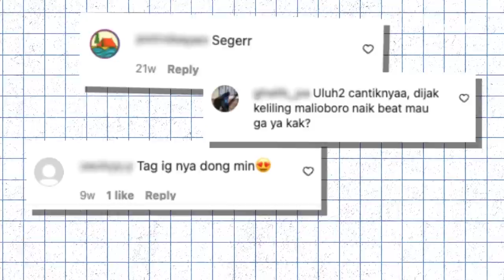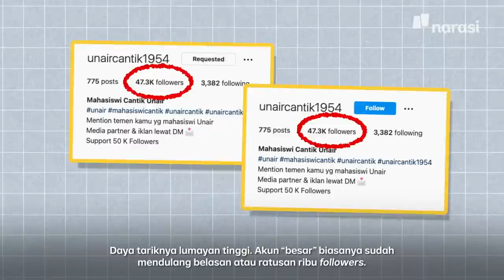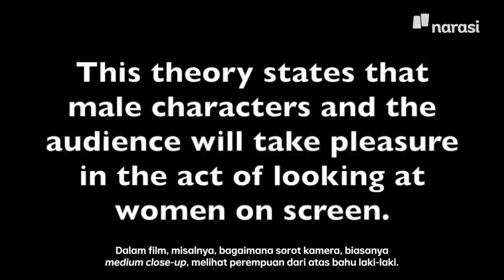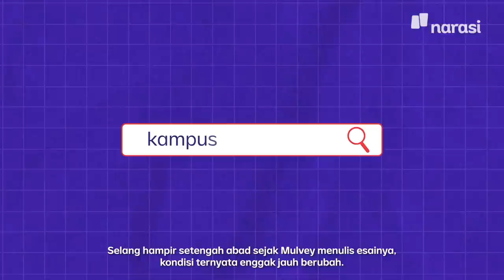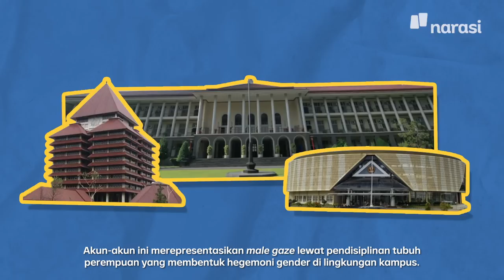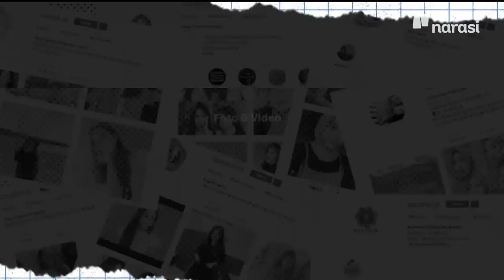Akun Kampus Cantik, Kamu Tuh Problematik! | Narasi Explains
Akun-akun kayak begini populer banget beberapa tahun belakangan. Isinya foto-foto cewe dari kampus bersangkutan yang diambil dan diunggah tanpa seizin pemilik. Keberadaan akun-akun tersebut jadi gambaran betapa perempuan, sekali lagi, cuma jadi objek. Apa masalahnya? Yuk, kita simak.

(Narasi)